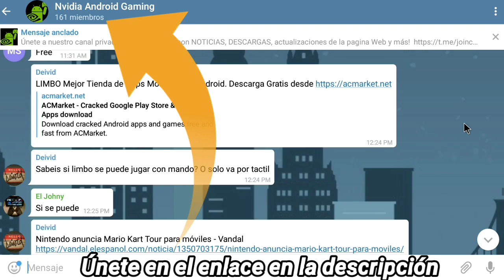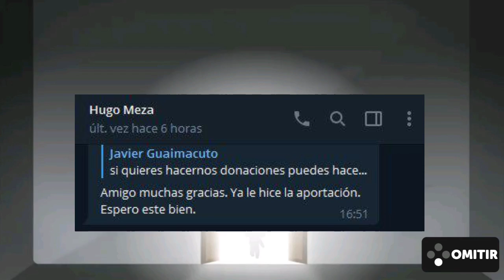¿Súper Mario? Suzy Cube - Gameplay + Saludos! NVIDIA SHIELD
También disponible en STEAM por un costo de $7,99

[ [ [ INFORMACIÓN IMPORTANTE ] ] ]

En nuestro facebook encontrarás información de interés:
➜ Página Facebook: